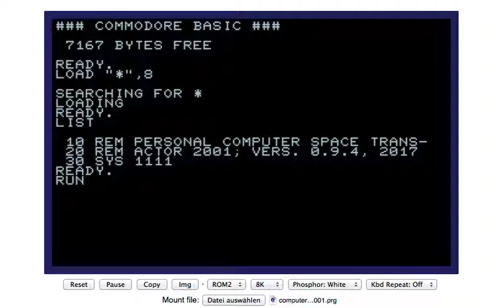Computer Space 2001(Personal Computer Space Transactor 2001) for PET & C64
Computer Space 2001 for the Commodore PET (and C64)

On the 40th anniversary of the Commodore PET a simulation of Computer Space, the very first arcade video game from 1971 – in glorious PETSCII graphics! (The game optionally assembles to a C64 program.)
The "funny" scores seen in the second part of the video (C64) are recreating a common bug in the original game, displaying hexadecimal values as generated by the Intel 7448 BCD-to-seven-segment decoder chip.

(PET and C64 binaries included.)

(This was a project for RetroChallenge 2017/04. Compare "Ironic Computer Space Simulator" for the DEC PDP-1, en entry to RetroChallenge 2016/10